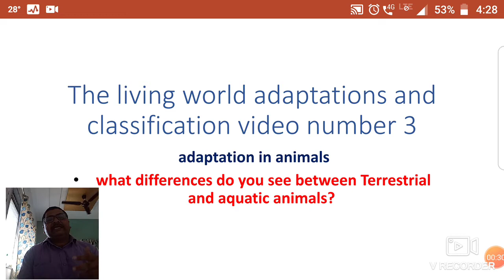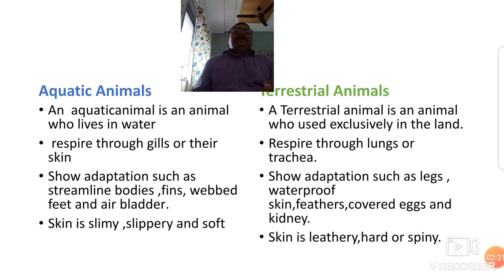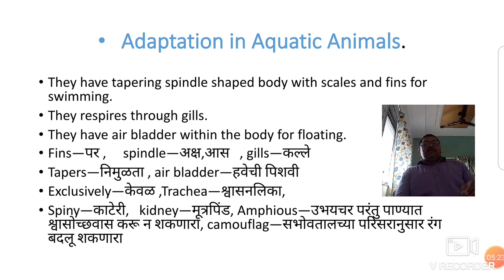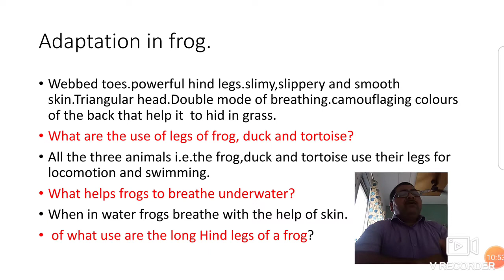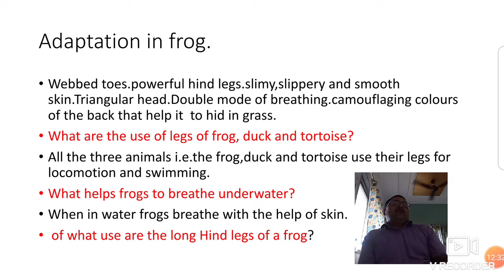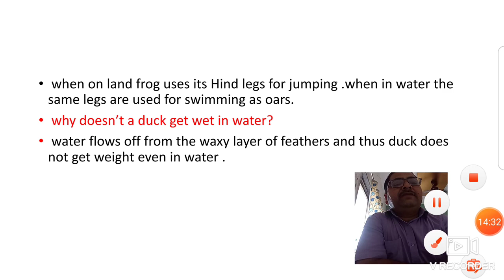The living world:Adaptation and classification video 3